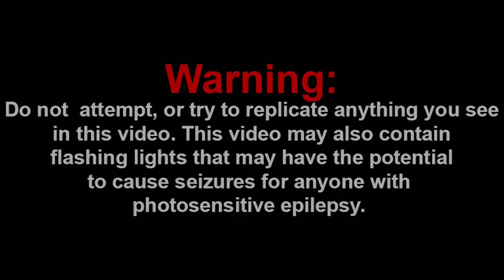SO MUCH NOISE!!! || SML Movie: Jeffy's Whistle! Reaction!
Channel Members:
~WylieWS

-SMG001, 2021